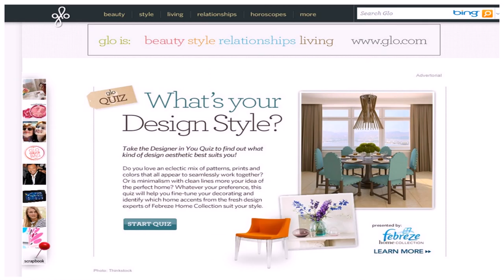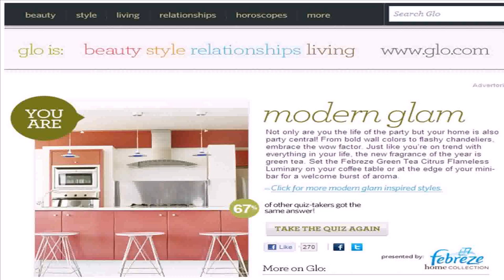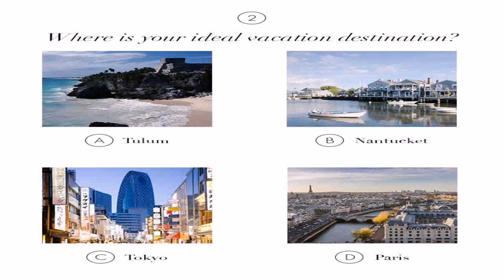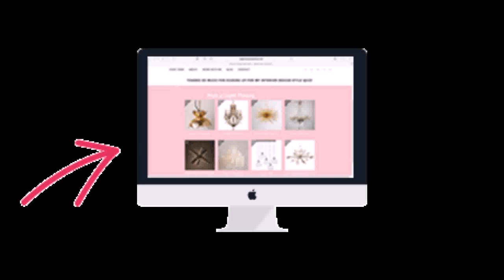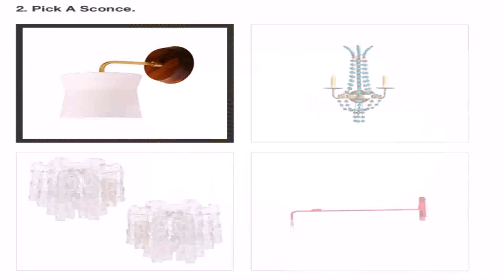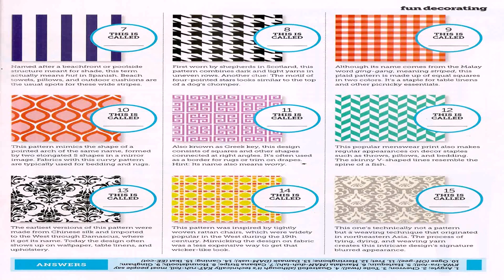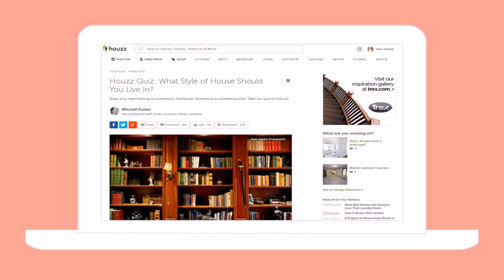My Home Design Style Quiz (see description) (see description)